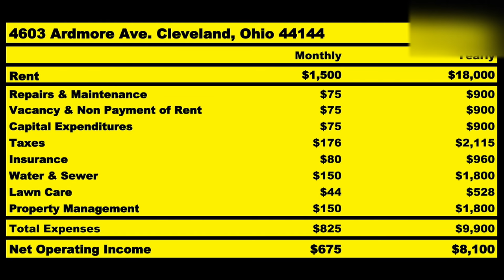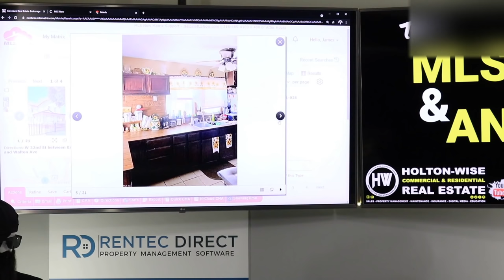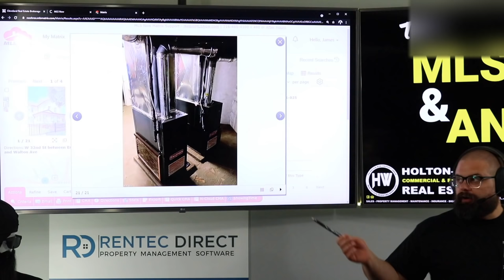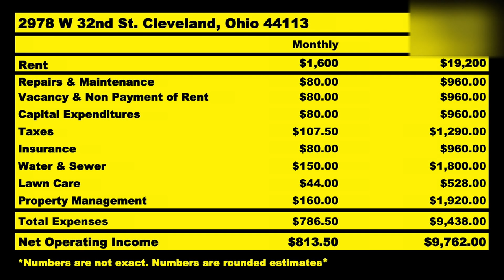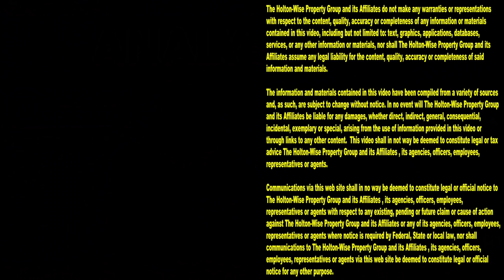New Jersey Rental Property Problems | MLS Search & Analysis 786 - 2978 W 32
New Jersey real estate investors are in a tough spot these days. The New Jersey real estate market has seen an increase in rental property prices and government regulation. With the increase in acquisition price and government control over the landlord tenant policy New Jersey real estate investors are feeling the squeeze in terms of their cash flow numbers. With all of the increased difficulty in getting started in real estate investing in New Jersey many New Jersey real estate investors have started buying property out of state. In the 786th episode of The MLS Search & Analysis Show James Wise is working with a New Jersey based real estate investor to help him build his rental property portfolio in a much more landlord friendly out of state real estate market.

📺 HELPFUL RESOURCES
Holton-Wise FAQ